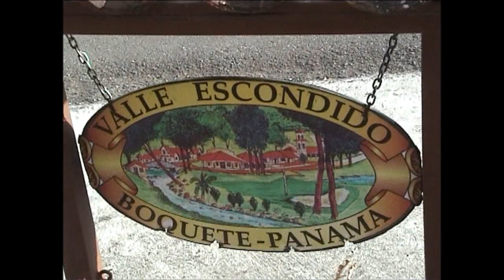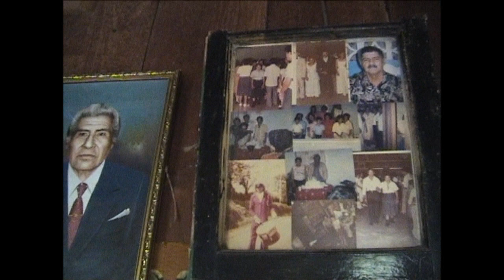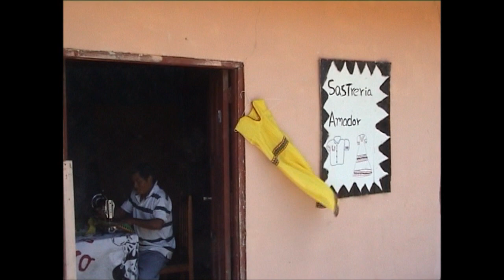Panama-Beautiful Boquete.(Valley of the Flowers) Part 3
BOQUETE
In a beautiful valley in the highlands of Chiriqui province in Panama lies the village of Boquete. Beautiful mountains surround it and the Boquete River flows through the center of the valley and the village.
Boquete is called the "Valley of the Flowers and Eternal Spring". Beautiful flowering vegetation is abundant throughout the village and in the modest to luxurious home gardens that give Boquete its unique charm and is a favorite vacation destination for Panamanians...we have provided a list of lodging accommodations in Boquete, some with virtual tours, so make sure you have reservations.
The land is lush and the weather is pleasant year-round due to its location in the high valley. The people are friendly, amenities are plentiful, the beauty is endless and the serenity is timeless.
Boquete was founded in 1911 and in Spanish, the word 'Boquete' means a gap or opening. It was precisely this gap in the Continental Divide that provided travelers, in the 1850's, a more northerly short cut to the Pacific, en route to the goldfields around San Francisco. The first explorers, who included the Swiss, Yugoslavs, Swedish, Germans and North Americans returned to settle in Boquete.
Volcanic soil predominates the area, having once emanated from the now dormant, Volcan Baru. Otherwise, the highlands around Boquete comprise colluvial and sedimentary soil.
The indigenous people, the Ngöbe-Buglé, or Guaymies, live in their nearby Comarca and in the hills around Boquete. They supply the low-cost labor required by local coffee farms and plantations.
Two rivers run through Boquete; the Rio Cochea, and the Rio Caldera, which flows through the town center. Their waters provide sustenance for an abundance of oranges, grapefruit and other local fruits and flowers, including the ubiquitous novia (impatiens), lily, hibiscus, orchids, carnations and sunflowers, among others.
By Air:
Flying into  Panama City you can either , take a flight to David (approx. 1 hour/$60 each way) and then about $30 for a taxi from David to Boquete. You can rent a car (approx. 6 hours) , or a bus (approx 6- 10 hours depending on whether it is an express or not) .
Panama City has two airports; International Airport, Tocumen, about 35 km from downtown.
Domestic Flights : Panama has a good domestic flight network, the main domestic airlines are Mapiex and Aeroperlas, assessed by the US Federal Aviation as operated in compliance with international aviation standards. All domestic airlines operate out of Panama's main domestic airport, Aeropuerto Marcos A. Gelabert, located in the Albrook area of Panama City, commonly known as Albrook Airport.
Baggage weight allowance on domestic flights is a total of 25 lbs. for checked baggage and carry on combined. You will also be asked to state your body weight at check in. The small domestic planes have maximum weight limits. Overweight charges (for baggage) varies according to destination, but is rarely more than $1.00 per pound.
It is approximately $30 Taxi fare between airports. Make sure you ask the fare before getting into the Taxi.Aeroperlas  is the main interior airline with three flights a day to David.  The cost is about $76 each way . There is an early morning, mid morning and late afternoon flight.
By Bus:
Express buses leave the main Panama City bus terminal at Albrook for David. $15.and is approximately a 7 hour trip with a rest about halfway. Your bus will arrive in David and from there you can take a taxi to Boquete, approx. $25. The buses are large tourist buses and air conditioned. (make sure the air conditioning is working)
Many people traveling to Boquete also visit Bocas del Toro, a chain of islands in the Caribbean sea on the western end of Panama.